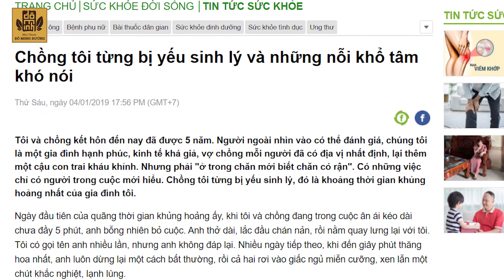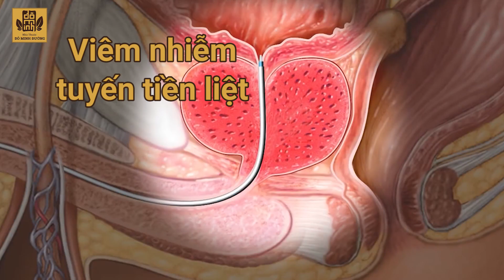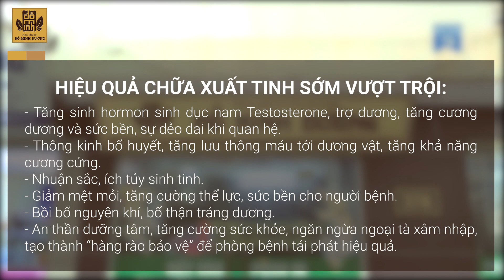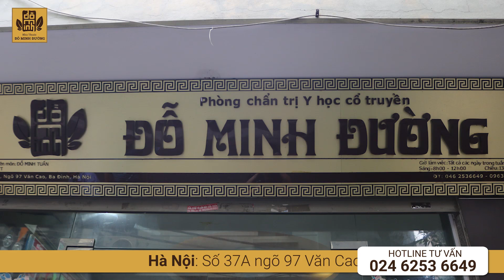Bệnh Xuất Tinh Sớm và Tìm Hiếu Cách Giúp Quan Hệ Lâu Ra Nhờ Nhà Thuốc Đỗ Minh Đường - Đỗ Minh Đường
"""Xuất tinh sớm là hiện tượng nam giới không thể làm chủ khả năng xuất tinh đủ để quan hệ tình dục. Nam giới bị xuất tinh sớm khi thời gian dương vật thâm nhập âm đạo của nữ giới dưới 2 – 3 phút và kéo dài liên tục trên 6 tháng, bệnh tuy không nguy hiểm tới tính mạng người bệnh, nhưng gây tổn thương nặng nề tới sức khỏe, tâm lý và kinh tế người bệnh

"Về sức khỏe: Cơ thể suy nhược, nam giới có nguy cơ bị rối loạn khả năng cương cứng, dẫn tới chức năng tình dục suy giảm. Nam giới xuất hiện đồng thời các biểu hiện: Miệng đắng, nước tiểu vàng, tiểu buốt, đỏ lưỡi…

Không ít nam giới băn khoăn “Xuất tinh sớm có con được không?”…. Câu trả lời là Có. Bệnh nếu không được điều đúng cách và kịp thời dễ khiến tần suất “yêu” giảm đi, tinh trùng ít có điều kiện gặp trứng để thụ thai, từ đó ảnh hưởng gián tiếp tới đường con cái.

📮Cơ Sở Hà Nội: số 37A ngõ 97 – Văn Cao – Ba Đình – Hà Nội
📞Số điện thoại: 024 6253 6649 – 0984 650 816
📮Cơ Sở Thành phố Hồ Chí Minh: Số 100 đường Nguyễn Văn Thương, P. 25, Q. Bình thạnh, TP.HCM
📞Số điện thoại : 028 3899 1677 – 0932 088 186